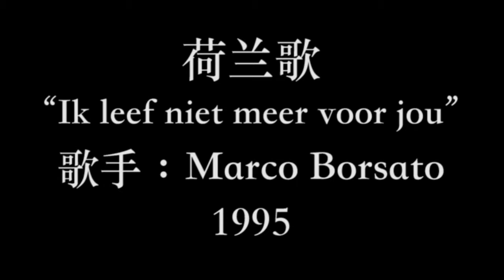荷兰音乐，翻译奥利弗老师，学英语，自学英文，英语老师帮你